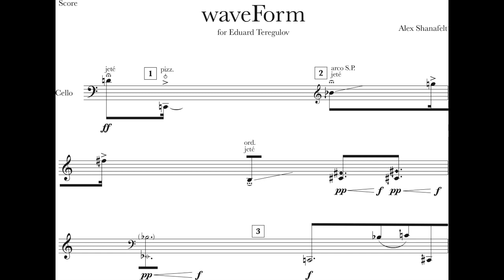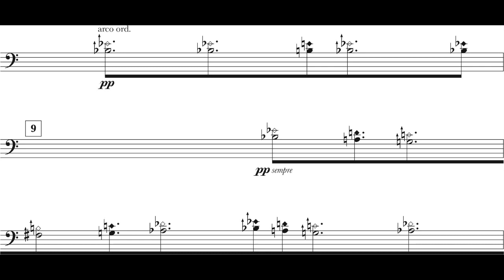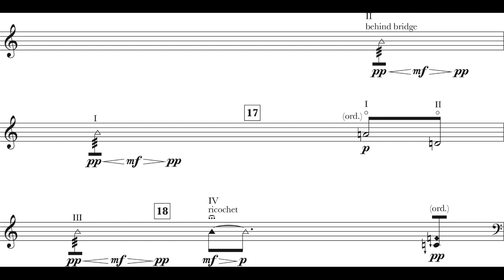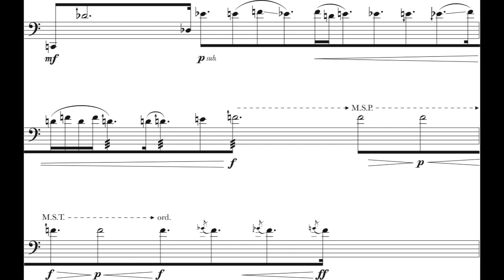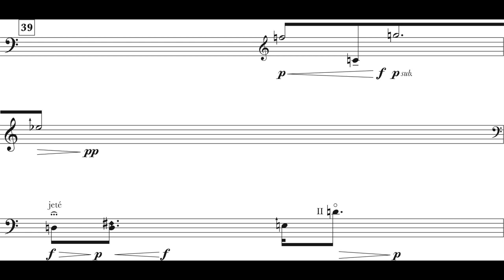Alex Shanafelt - waveForm for 'Cello and Electronics (2021) [Score-Video]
Alex Shanafelt - waveForm for 'Cello and Electronics (2021)

Eduard Teregulov, 'cello
Live Electronics realized in SuperCollider

Program Note: ...an ever-evolving melody, a mass of gestures without a reference point, a progression removed from a linear, tangible trajectory. Just as the ripple becomes lost amongst the waves, so does the music fold upon itself.